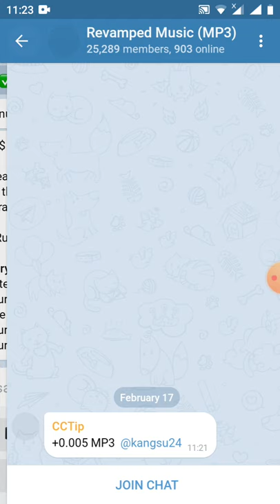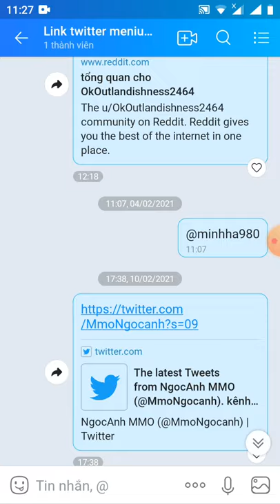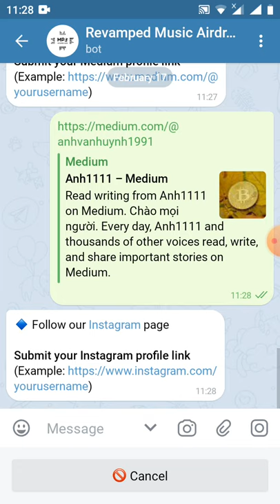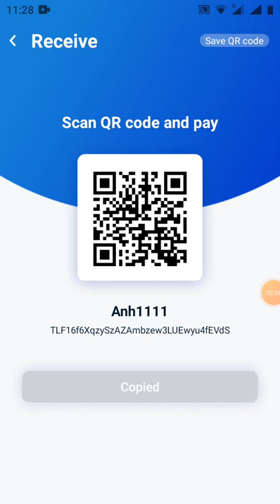HD nhận 3 token MP3 ~30$ (mạng TRX dự án rất tìm năng)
👬 Referrals: 0

TRC20 wallet: TLF16f6XqzySzAZAmbzew3LUEwyu4fEVdS